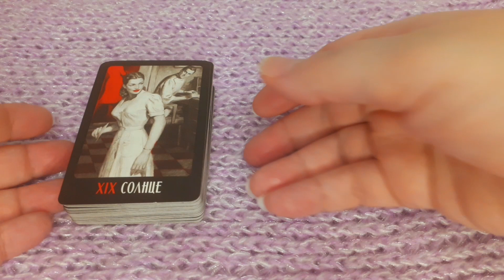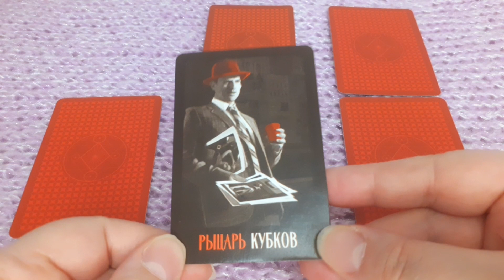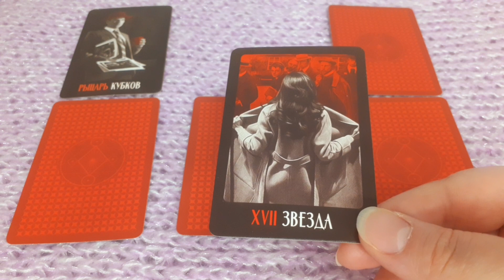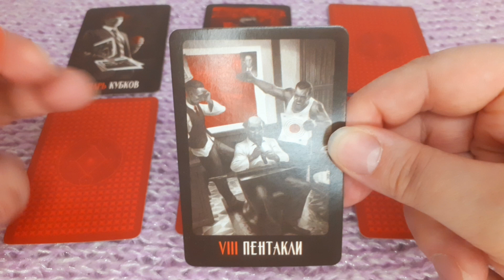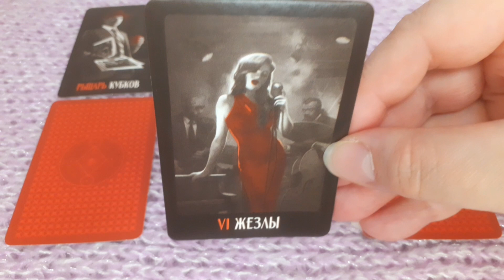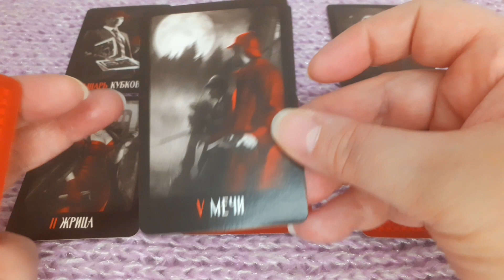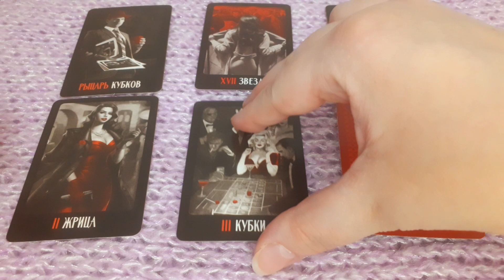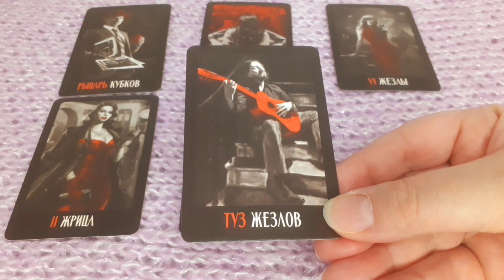💥 БУДЕТ ЛИ БЛИЗОСТЬ?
Гадание на Таро Нуар - Tarot Noir.
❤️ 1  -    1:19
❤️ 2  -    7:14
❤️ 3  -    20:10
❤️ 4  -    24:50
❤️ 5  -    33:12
❤️ 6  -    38:12   Окончание: "Но за всей этой романтикой скрывается настоящая, уже созревшая страсть, которая у вас и реализуется очень скоро!" 😊